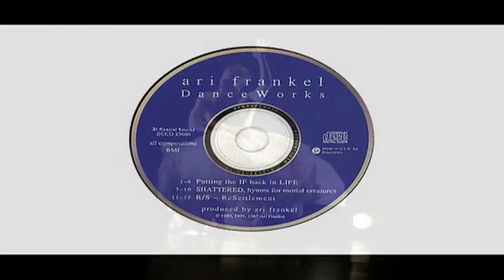R/S - ReSettlement #4: That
"R/S - ReSettlement" is an electroacoustic studio work, following composer Ari Frankel's work with Rina Schenfeld, Tero Saarinen and Muna Tseng. Parts of it were used in theatre pieces, by choreographer Marijeanne Liederbach, and others.